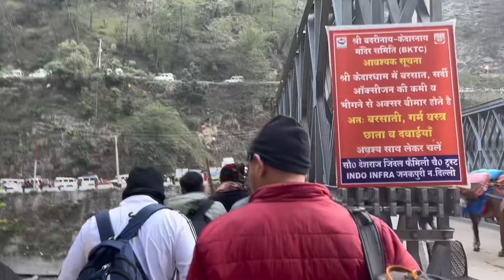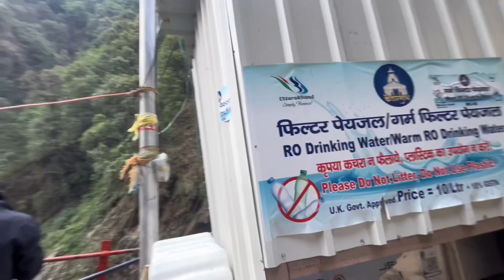మొత్తానికి కేదార్నాథ్ వెళ్ళాము🙌🏻😇||KEDARNATH||Part-3||@Trinadhtalks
This is Trinadh i had completed by First year in computer science engineering of b-tech in parul university.So on the occasion of completion of year i went to a trip.

                        Sonprayag is a significant destination in the Indian state of Uttarakhand, particularly notable for its religious and natural attributes. Here are some aspects you could explore Describe the location of Sonprayag amidst the majestic Himalayan mountains. Highlight its proximity to the convergence of rivers and its natural beauty. Discuss Sonprayag's role as a crucial stopping point for pilgrims on their way to the sacred Hindu shrines of Kedarnath and Badrinath. Talk about the spiritual atmosphere and the rituals performed by pilgrims.Cultural Significance Explore the cultural traditions and festivals celebrated in Sonprayag, reflecting the spiritual heritage and practices of the region. Natural Beauty Detail the scenic beauty of Sonprayag, including its serene rivers, lush greenery, and panoramic views of the surrounding Himalayan peaks.Adventure Opportunities Mention any adventure activities available in the area, such as trekking, camping, or nature walks, which allow visitors to explore the stunning landscapes around Sonprayag.

Local Cuisine and Hospitality Touch upon the local cuisine and hospitality offerings for travelers, showcasing the flavors of Uttarakhand and the warmth of its people.Accessibility and Infrastructure Provide information on how to reach Sonprayag, the available accommodations, and facilities for tourists visiting the area.

Sonprayag, with its blend of spirituality, natural splendor, and cultural richness, offers a rich tapestry of experiences for travelers seeking both adventure and pilgrimage in the Himalayas.